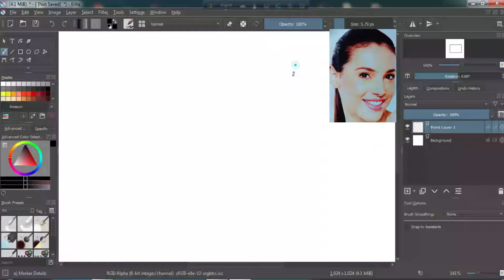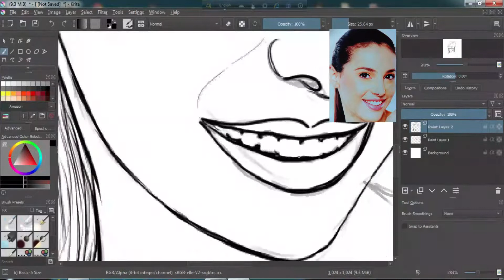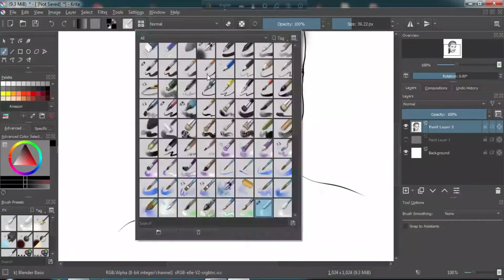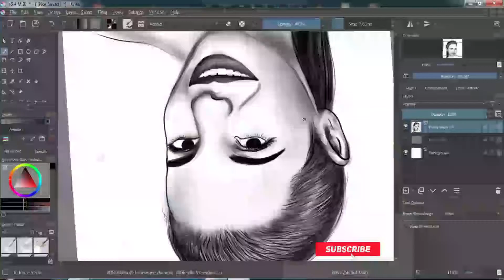How to draw shade a realistic | smiley face panting | digital painting | how to draw smile face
How to draw a face for beginners from sketch to finish
• Drawing skin tones with colored pencils   How to draw a realistic brown hair updo   How to draw, shade a realistic eye with a teardrop
krita digital painting |